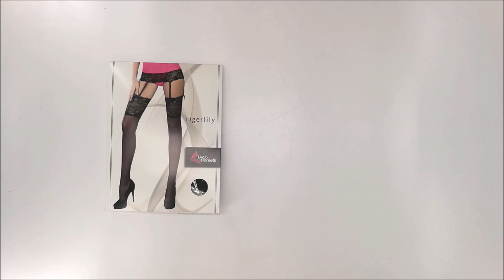PUNČOCHY TIGERLILY - LIVCO CORSETTI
Jemné punčochy v černé barvě zakončené širokou krajkou s jemným vzorem.
Punčochy jsou určeny na pas.

Velikost: S/M, L/XL
Složení: 90% polyamid, 10% elastan